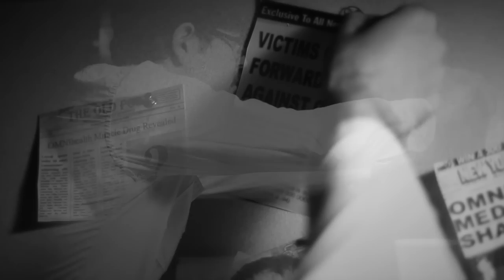Trunk of Hearts - Film Noir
This is a noir style short film done for school.

I play P.I. Jacob Hart, who laments the death of his former partner Santos, meets a dame, and gets caught up in a mystery.